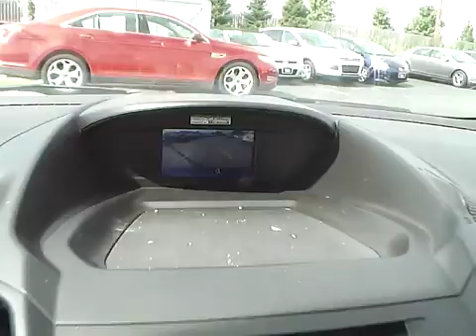TP0932 2014 Ford Escape S For Sale Columbus Ohio